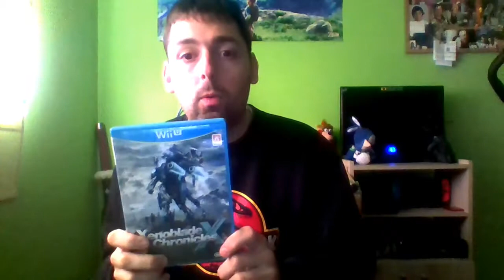Mi colección de juegos de WII U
Hola a todos chicos y chicas.
Hoy os traigo mi colección de juego de WII U, una maravillosa consola que ha sido muy infravalorada y que en mi opinión cuenta con un gran catalogo de videojuegos. de los cuales tengo pensado comprarme para seguir sumando mas juegazos al catalogo, tales como:
Paper mario color splash
Yoshi's wolly world
Captain toad treasure trackers
Kirby y el pincel arcoiris
Lego jurassic world
Raymans legends
Bayonetta 1 y 2
The legend of Zelda breath of the wild
Pikmin 3
Mario party 10
Shovel knight

y ahí tendría mi top de los 25 mejores videojuegos de WII U.